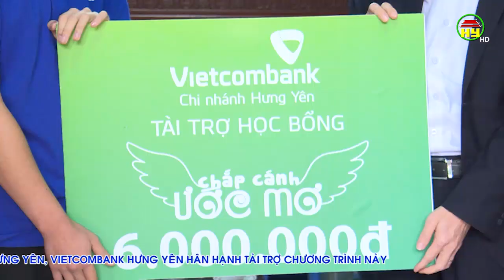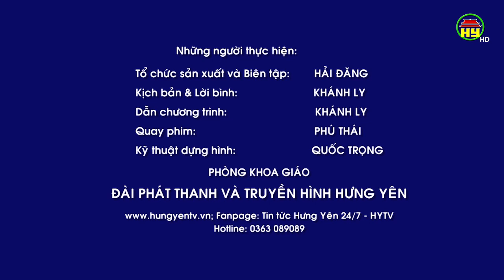Chắp cánh ước mơ ngày 07/03/2020